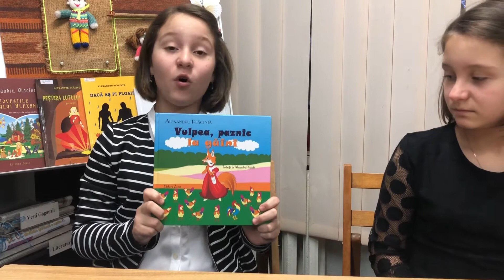Prezentare de carte „Vulpea, paznic la găini” de Alexandru Plăcintă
Surorile Olărescu prezintă cartea „Vulpea, paznic la găini” de Alexandru Plăcintă.